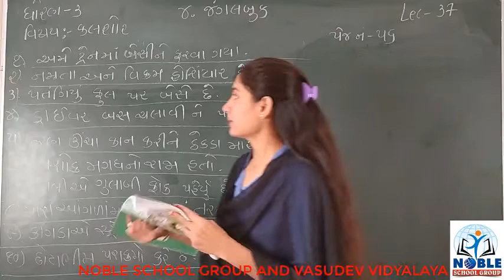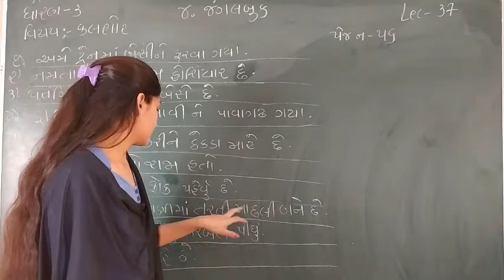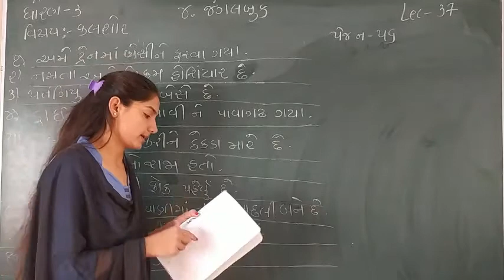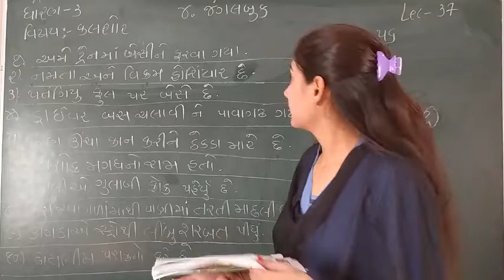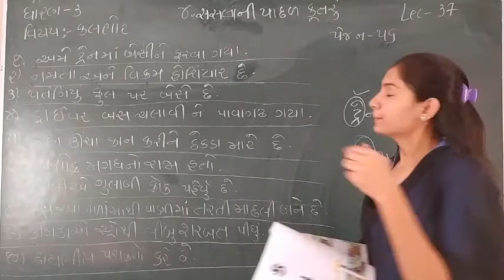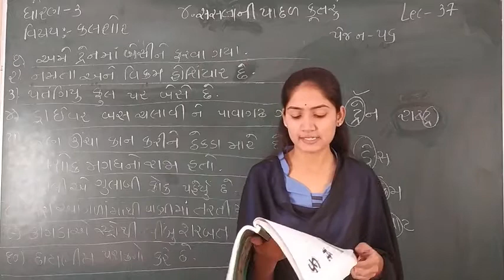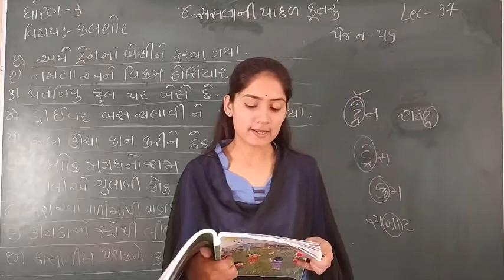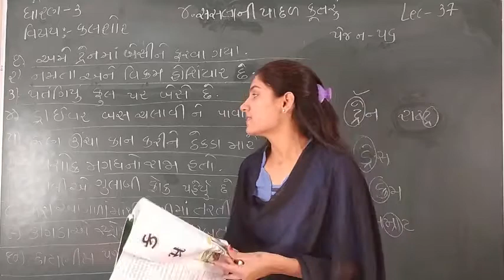Standard 3 Kalsor Lecture 37 By Sonalmadam